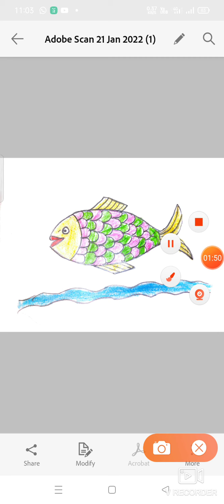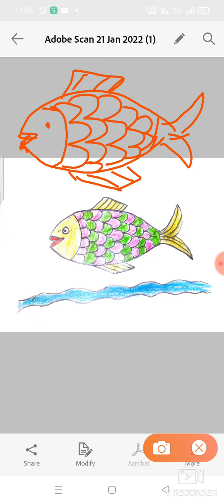class UKG subject drawing topic fish